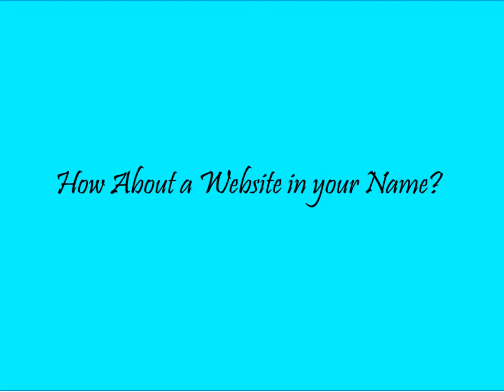Get Your Web Name-Client Work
Meet bAD boyZ, A facile branding solutions for Startups. Suggest, Vote & help us choose the next

Premium Digital Marketing Stuff:

Want to generate leads that make 89% more sales? Get this Premium E-Book for just Rs.99 only

Want to beat the competition for SEO by automating it & drive endless traffic to your website?

We bring you the SecretSuperstars who ignite the InfluencerInYou with content in various segments.

Amazon App store: